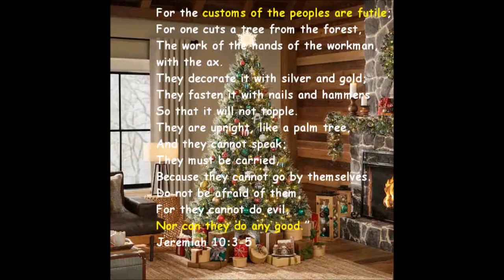Christmas Myths Part 4. The Birth of Jesus Christ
In this video, Aleksandar Veljic host of Hope of Israel Worldwide Radio discusses the birth of Jesus Christ, a central figure in the Christian faith and the focus of the Christmas holiday. Veljic begins by providing a brief overview of the biblical account of Jesus' birth, including the story of the angel Gabriel visiting Mary, the virgin birth, and the visit of the wise men.

Veljic then goes on to address some of the myths and misconceptions surrounding the birth of Jesus, including the idea that Jesus was born on December 25th and the belief that he was born in a stable. Veljic explains that these myths and misconceptions have often been perpetuated by popular culture and tradition, and that they may not necessarily reflect the historical realities of Jesus' birth.

Throughout the video, Veljic draws on historical and biblical sources to provide a nuanced and accurate portrayal of the birth of Jesus. He also discusses the significance of Jesus' birth for Christians and the ways in which it is celebrated around the world.

Overall, this video provides a thorough and thoughtful examination of the birth of Jesus Christ and is a valuable resource for those interested in learning more about this important figure and the holiday that celebrates his birth.